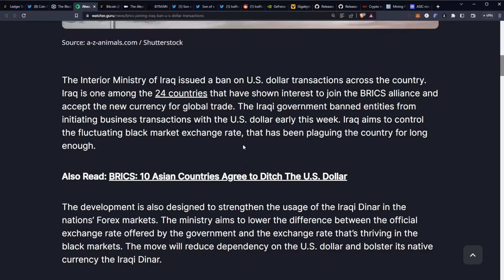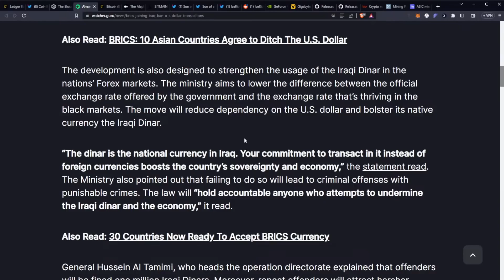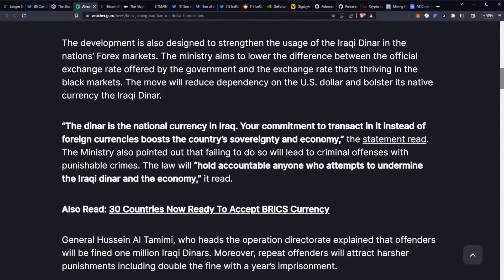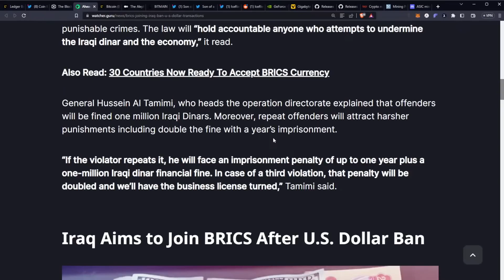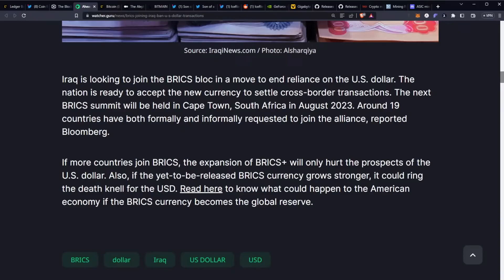Iraq Bans U.S. Dollar Transactions - 253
Ahead of Joining BRICS, Iraq Issues Ban on U.S. Dollar Transactions

Ergo Address: 9fCyhudURbDSA2qi9k3sh1LgbHwyFwT6fck7wQW2YYWk9xR1miN
ETH Address: 0x8446b70aA05c811d7bF590e6EDE3d90C00391FcE
ETC Address: 0x8446b70aA05c811d7bF590e6EDE3d90C00391FcE
ZIL Address: zil135ajqdgf9mj6r50e8t28p98xvsss8ay7cppyx5